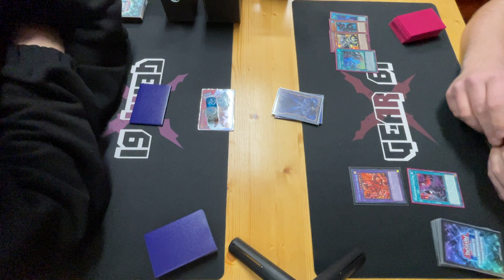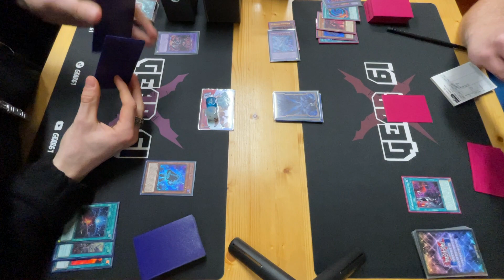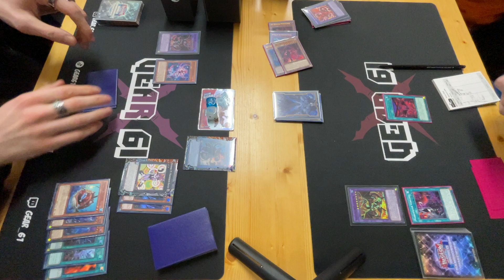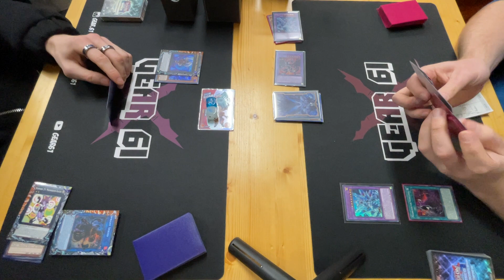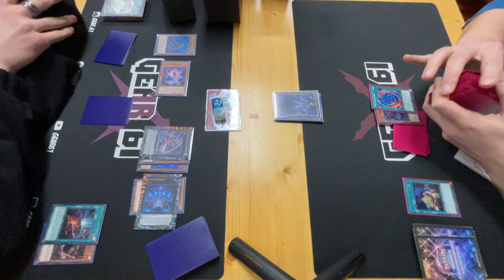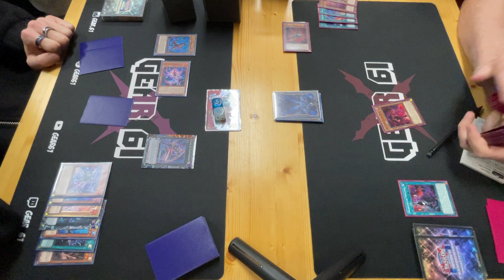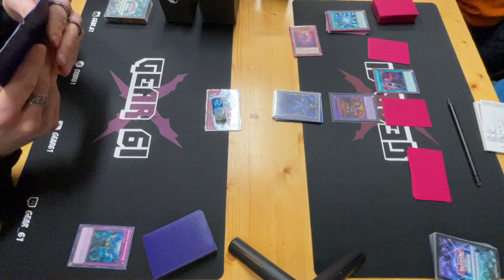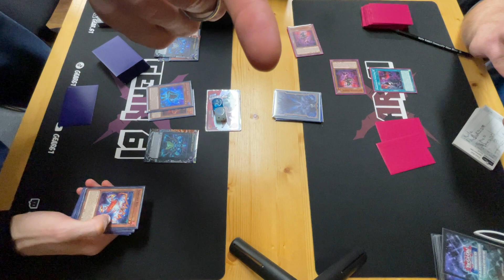Yu-Gi-Oh! Spright vs Branded Despia | Locals Table 61 | Round 3 (28.02.2023 Aachen)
Raffy (Spright x-0) vs. Peter (Branded Despia x-0)